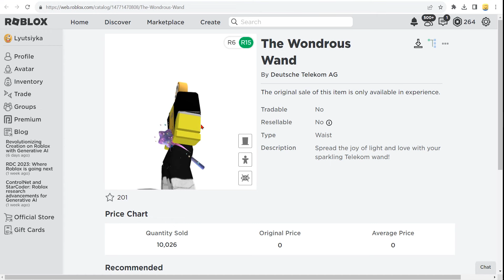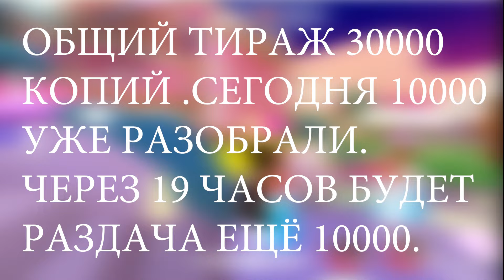ИВЕНТ НА 5 МИНУТ ! ЧУДЕСНАЯ ПАЛОЧКА КАК ПОЛУЧИТЬ БЕСПЛАТНУЮ ЛИМИТКУ В РОБЛОКС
✅ ТИРАЖ 30000 КОПИЙ. СЕГОДНЯ ВЫШЛА НОВАЯ ЛИМИТКА В РОБЛОКСЕ -  Чудесная палочка  ! КАК ПОЛУЧИТЬ НОВУЮ БЕСПЛАТНУЮ ЛИМИТКУ в новый роблокс ивент 2023 года ? Туториал в этом видео ! Не пропустите новую бесплатную лимитку  в роблоксе в новый роблокс ивент на бесплатные вещи в Roblox 2023 года !